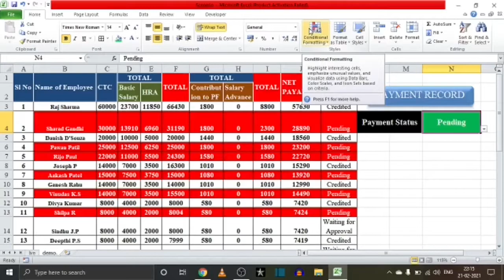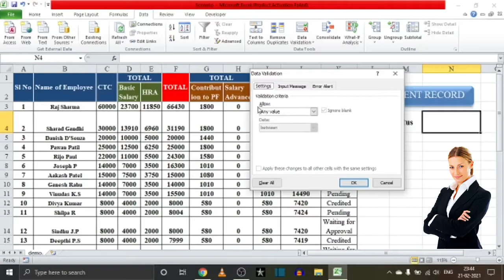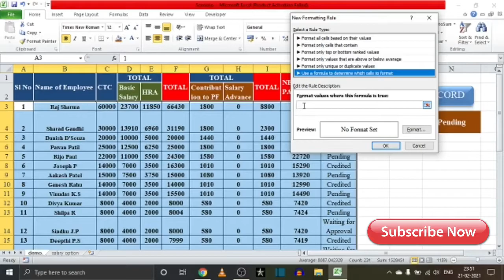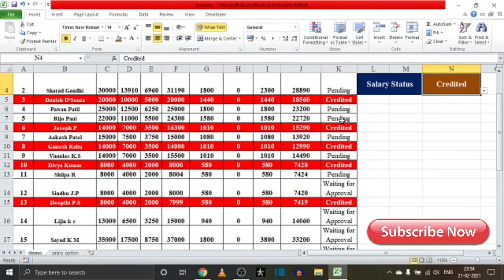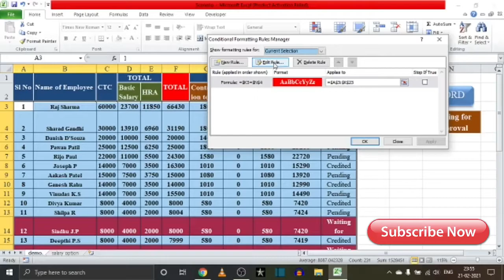Excel Conditionals Formatting Advance Formula || RJ EDUWORLD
Welcome Friends!
Welcome in RJ EDUWORLD!
Today we are going to discussed about Conditional Formatting in Excel.
As we are know that representation of data is more attractive in Conditional formattion along with formula.
So watch it very carefully.

And if you work in MNC and you are liable for publishing various report, then believe me this video will help you lot.

This channel is published for those people, who are wanted to learn Database Management, RDBMS, MySQL, and Advance Excel, Small app development programming, VB Script, Microsoft Word, Specialization of PowerPoint Presentation and lot’s more.

And I would like to inform you that apart from this this various learning schedule a new thing I must present for you and that is various job opening and how to apply on that job in details………
So your valuable support is highly needed to us for Progress…

Thanks a lot for your attention friends.

purpose such as criticism, comment, news reporting, teaching, scholarship